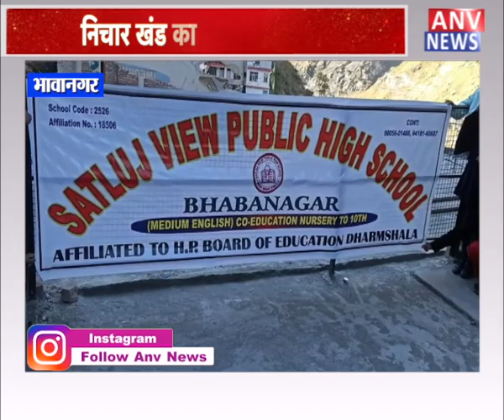भावानगर : सतलुज व्यू पब्लिक हाई स्कूल ने किया बेहतरीन प्रदर्शन